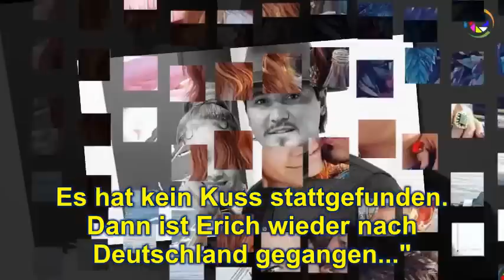Oana Nechiti & Erich Klann:. Zuckersüßes Geheimnis gelüftet!!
➤ Erich Klann und Oana Nechiti sind ein echtes Traumpaar. Jetzt haben sie ihre süße Liebes-Geschichte verraten.